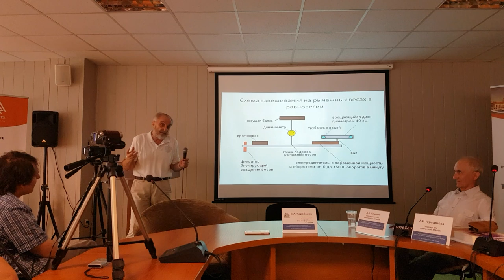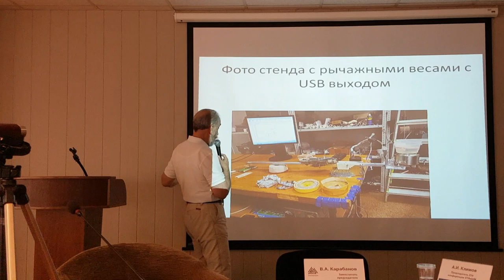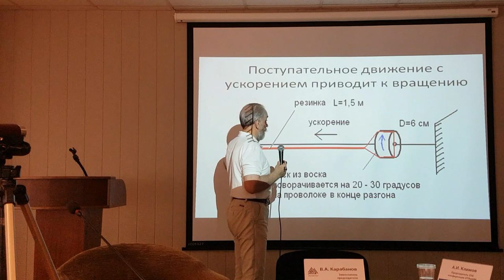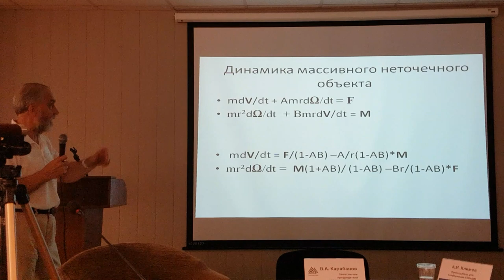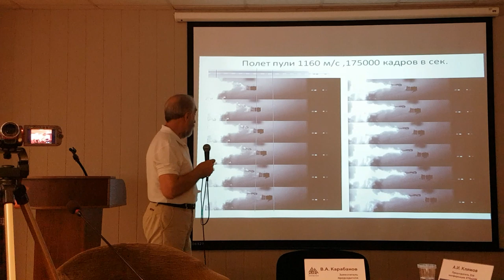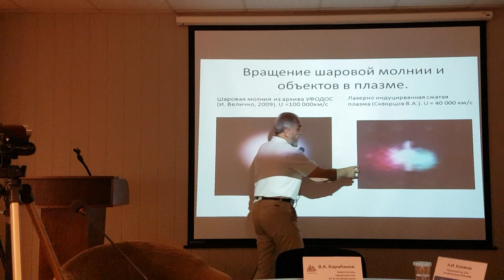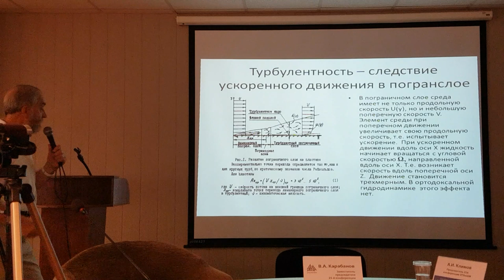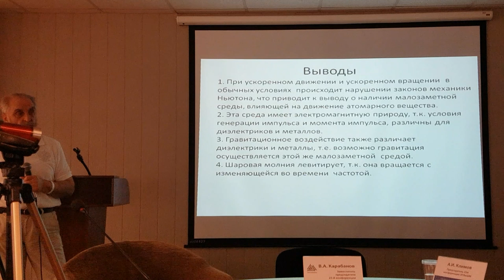Zatelepin & Baranov - 25th Sochi CNT&BL Presentation (Second)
On the weight of rotating bodies

From 33:28
“Apparently, these are pictures of a typical ball lightning, here it is shown that this part is blue and this part is red”

“Ball lightning changes its speed of rotation over time because as can be seen in these photos, they show that there it is a noticeable imbalance of red and blue, which means that the speed changes with time and we return to the fact that the levitation of ball lightning may be related to the speed of rotation.”